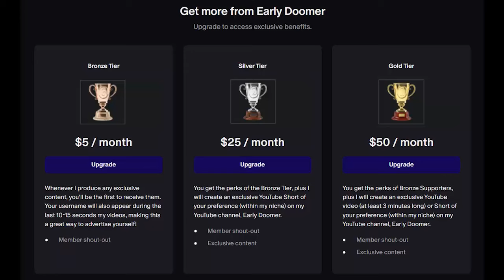George Lucas receives Golden Palm award from Francis Ford Coppola at the 2024 Cannes Film Festival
I’ve found some exclusive footage of George Lucas receiving his honorary Golden Palm award at the 2024 Canne Film Festival, including his speech, as well as that of Francis Ford Coppola, Italian director, writer and producer.

Monero: 84HTM4pVR4p6v9rG8hLvaDWetGvoP1BQTQYnkJyKGDTH2h59PdNho6F2TMzhsfvC4KbXq9hajeAGebAKRJCd8pdoJwzFfsq
XRP:
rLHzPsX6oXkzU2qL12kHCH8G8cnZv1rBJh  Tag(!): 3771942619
Solana:
2U9dzZKW7yw528BnT2JYWv4Zz9ZzFLZ39pwbWZ2epaj4
Bitcoin:
3PvEBYt17CebYe6EaKnRDskT4BvPd98ULx
Ethereum:
0xf6f003afce9de1a0b01c0ca47c4efc1b7f70e5a6